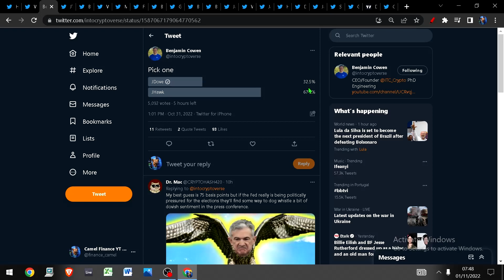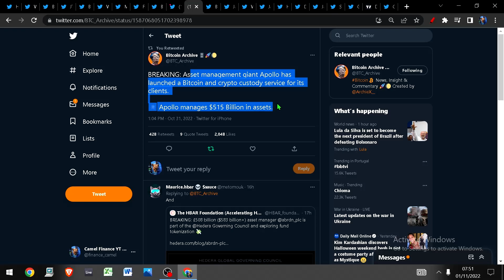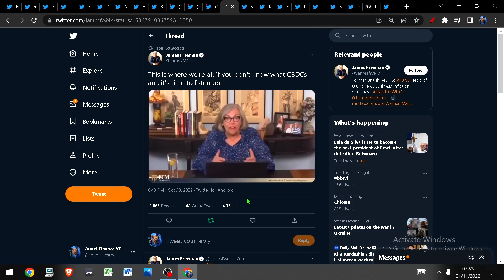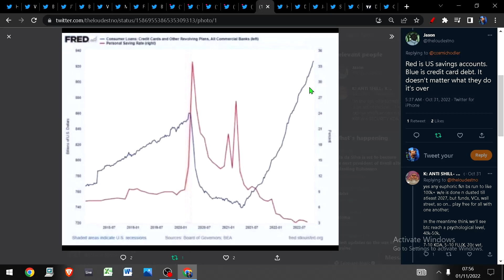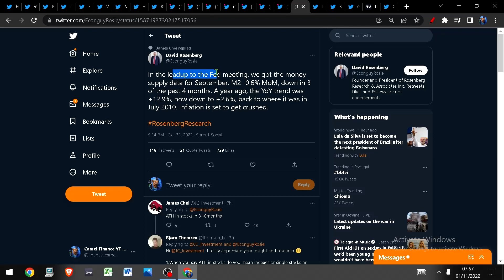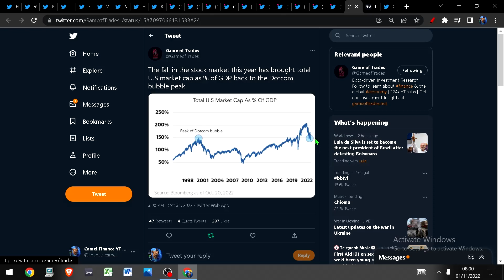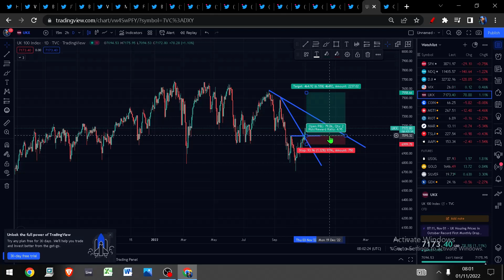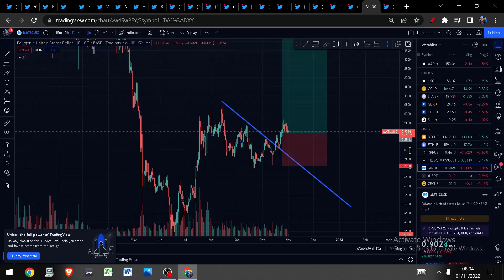The Bitcoin Camel Run starts this week!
FOMC today and tomorrow will we see some dovishness?
Inflation soon in focus
cycle lows all due this week!

Bitcoin
Eth
Gold
Silver
SPX
Oil
DXY
MATIC